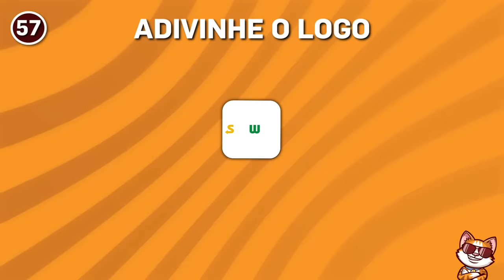ADIVINHE A MARCA PELO LOGO | 100 LOGOS FAMOSOS! APENAS 5% ACERTAM TUDO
Você consegue adivinhar a marca pelo logo? Você só vai ter 3 segundos pra tentar acertar! Boa sorte!